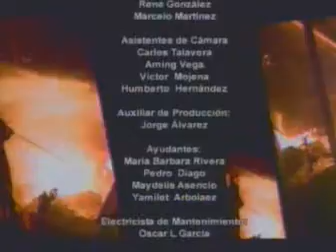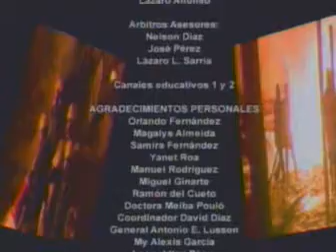HISTORIAS DE FUEGO cap 7 parte 3